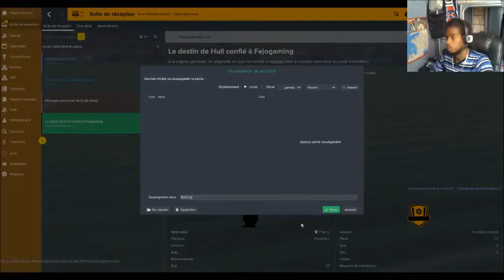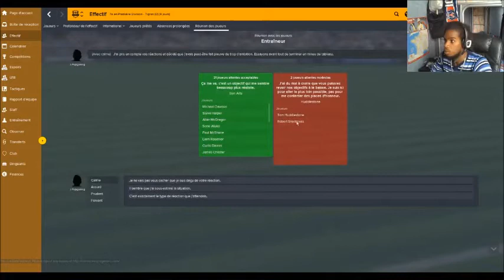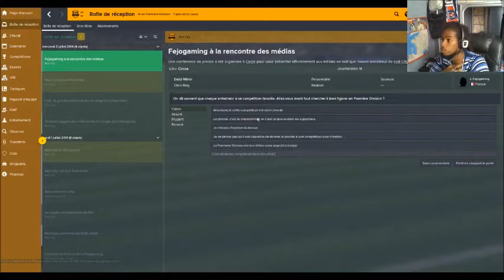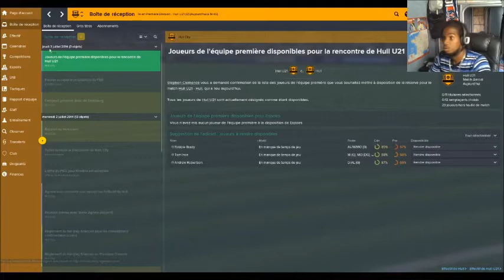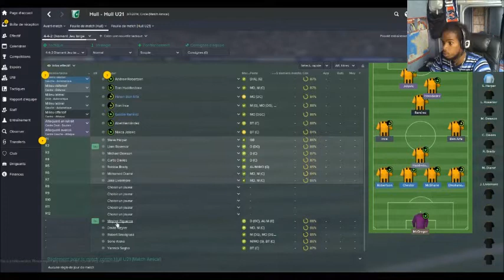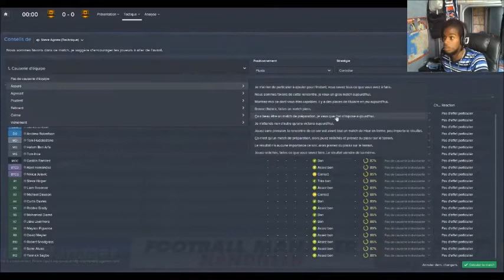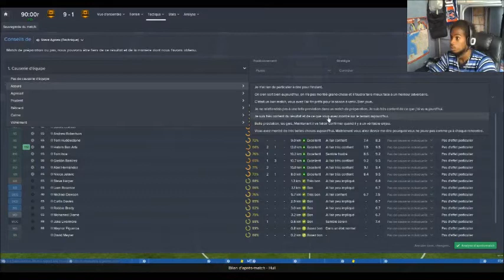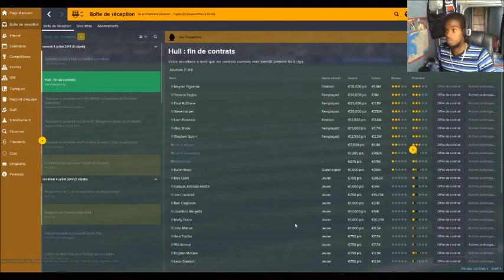Let's play Football Manager 2015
On se retrouve pour ce 1er épisode sur FM 2015 avec Hull city Aujourd'hui,1 match amical contre la réserve